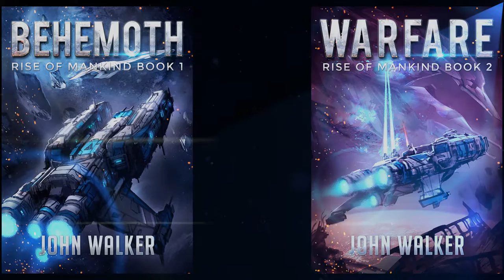Your Video Ninja - Book Trailer for - Behemoth Rise of Mankind Book 1